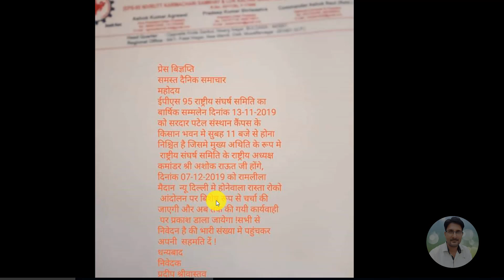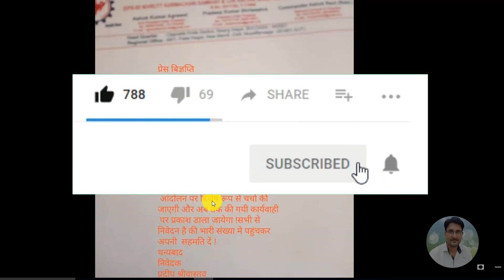EPS-95 Pension Hike ₹7500+DA/Month 8 November 2019 News Today | EPS95 Pensioners, EPFO, PF Update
EPS-95 Pension Hike ₹7500+DA/Month 8 November 2019 News Today | EPS95 Pensioners, EPFO, PF Account Update
My New Youtube Channel(Please Visit)
Shan Talk

*My Laptop*

*My Smartphone*

*My Tripod*

*Queries solved*
1) PF Benefits For Employees
2) PF Benefits IN HINDI
3) epf latest news in hindi 2018
4) pf latest news today in hindi 2018
5) EPFO New Update 2018 / epfo news in budget
6) epf new password , epf pension news
7) link kyc with uan , uan news , bank account with uan
8) how to link bank with uan
9) pf balance check online 2018
10) pf kaise nikale , pf kaise check kare